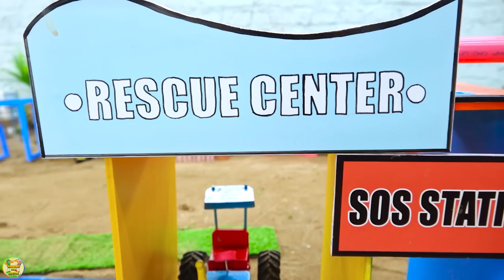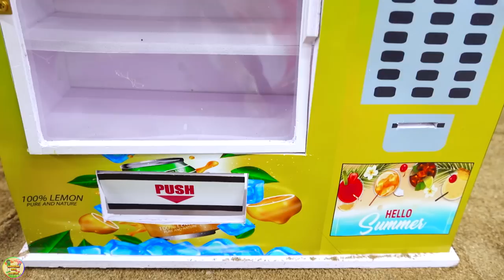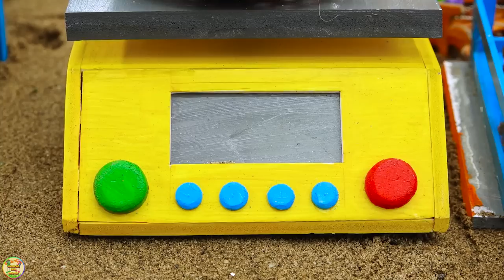Top diy tractor making mini Rainbow Overpass 4 Train | DIY crane rescues train in accident | HP Mini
Top diy tractor making mini Rainbow Overpass for Train | DIY crane rescue train in accident | HaiPhong Mini.

00:00 Top diy tractor making mini Rainbow Overpass for Train | DIY crane rescue train in accident
03:20 Top diy tractor making mini House with mini Bricks | DIY Brick kiln to produce Mini Bricks
10:20 Top diy tractor making mini vending machine | DIY bottled fruits juices science projects
15:44 Top diy tractor making mini Fill Pit for Road | Build Tunnel for Trains transport fruits
22:33 Top diy tractor making mini Fruit Dryer Machine | diy Homemade Dried Fruit Jam.

mini tractor
science project
santroyce
school science project water pump
diy tractor
tanker
petrol pump
keepvilla
keepvilla tractor
keepvilla tractor video
keepvilla diy
mini creative
minicreative tractor
diy tractor